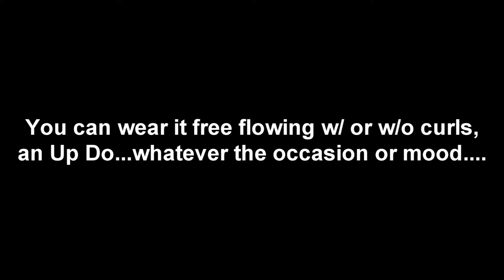Natural Hair Styles (Mohawk)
Natural Hair Style- Mohawk...can be worn in many ways & it has no age restriction